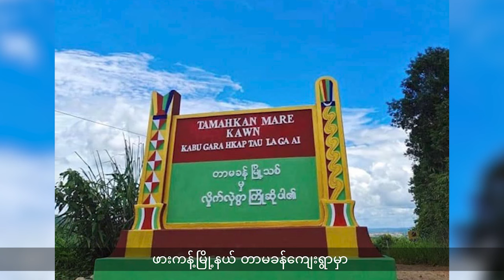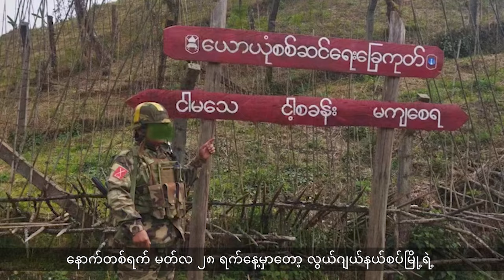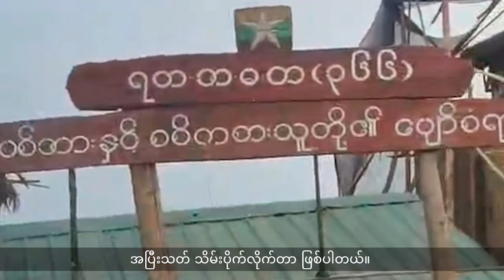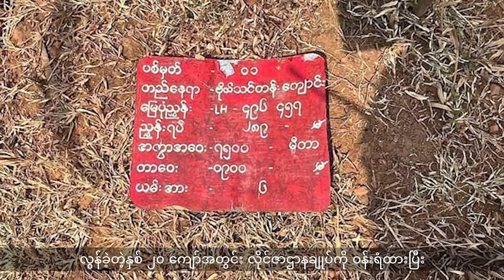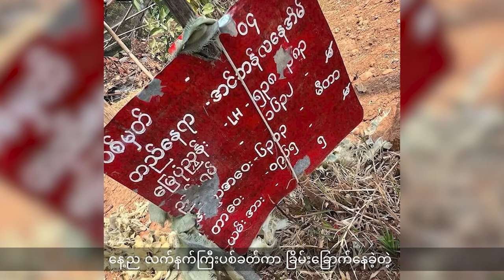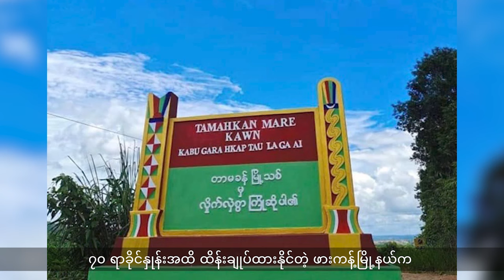(ကချင်) တိုင်းရင်းသားဘာသာ သတင်းအစီအစဉ် - DVB